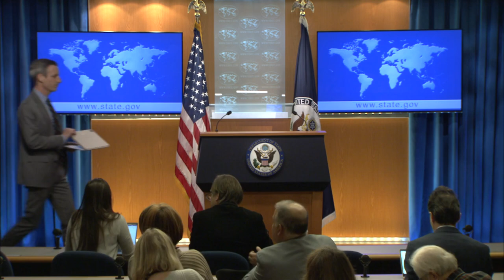Department of State Daily Press Briefing on January 25, 2023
Spokesperson Ned Price leads the Department Press Briefing, at the Department of State, on January 25, 2023.